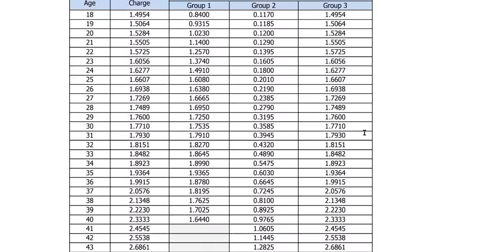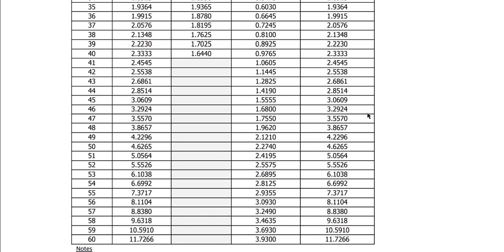ULIP का काला सच | Unit Linked Insurance Plan Vs Mutual Fund | Which is better investment?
In this video, we learn about ULIP. Is ULIP a good investment? Which ULIP plan is best? What is ULIP and how it works?

We will compare ULIPs and MFs based on parameters such as returns, liquidity, tax benefits, charges, and others to help you make an informed decision. We will also discuss the various types of ULIPs and MFs and their suitability for different investors.

Chapters:
00:00 Introduction
05:15 What is ULIP?
06:14 Life Insurance
08:45 IRDA Guidelines
09:22 Investment
10:29 ULIP Charges
11:30 Mortality Charges
15:00 Lock-in period
17:58 Tax-Free ULIPS
18:55 If not ULIP Then What?
20:11 What to do with ULIP?